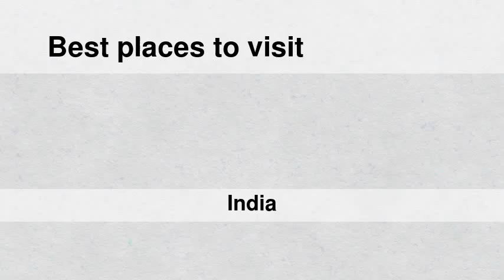Best places to visit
Best places to visit - Kāndra (India) Best places to visit - Slideshows from all over the world - City trips, nature pictures, etc.